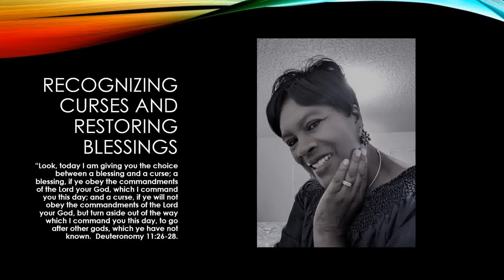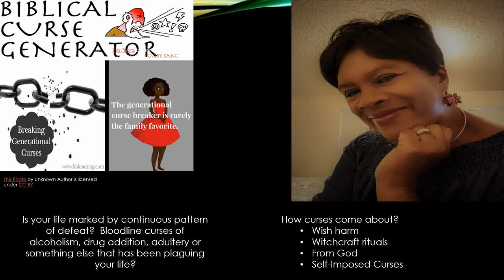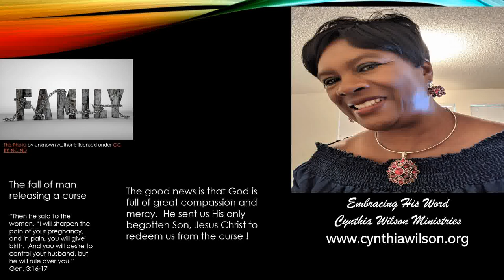How to recognize generational curses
How to recognize generational curses will help the believer to gain much freedom in Christ.    Powerful Prayer for Breaking Generational Curses and removing negative power.  This video will talk about breaking generational curses, self-imposed curses, and evil words spoken over you by an authority figure or someone who just doesn't want to see you do well.  Generational curses are real in the spirit realm, left unchecked, and not confronted open the door to a life of frustration after frustration.  Let's dive into the Word of God and find out what the answer is for us!
"If the foundations are destroyed, what can the righteous do?" (Psalm 11:3)
Wicked foundations that began with forefathers transferred to their children.  The good news is that Jesus Christ paid the price for our freedom from every curse.  However, as a believer, we must appropriate the principles for freedom in Christ.
Exam your family's spiritual heritage, oftentimes one's success is blocked due to previous wicked forefathers.

Facebook:  Embracing His Word - Cynthia Wilson